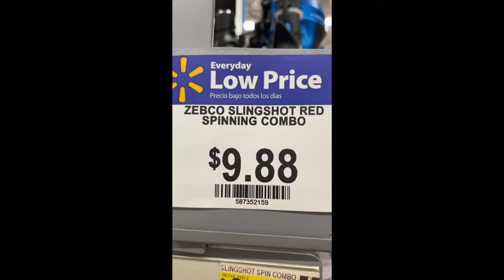Dad Teaching Daughter How to Fish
Fishing & Father Daughter time.  Teaching your kids how to fish and to enjoy the outdoors with one of the best things a parent can do!

Snap: thehooksetlife